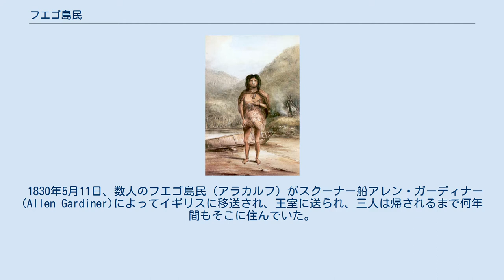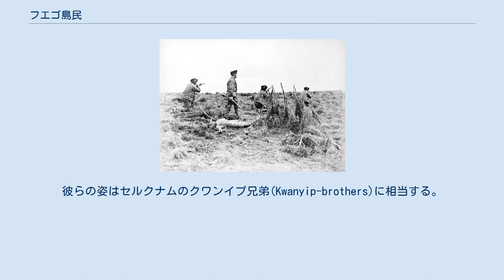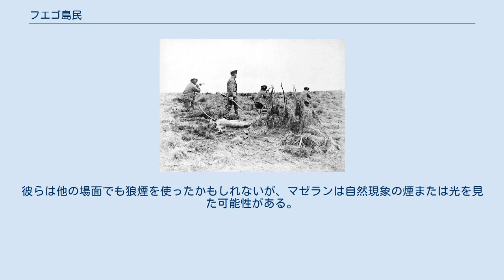フエゴ島民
HMSビーグルの訪問中に船内の画家コンラッド・マーテンズが描いたフエゴ島民（おそらくヤーガン）の絵。
 フエゴ島民は、南アメリカの南端にあるティエラ・デル・フエゴの先住民族3部族のうちの1つである。
英語では、もともとティエラ・デル・フエゴのヤーガン人を指していた。
スペイン語では、「fuegino」という語は、群島の出身者全てを指す。
 土着のフエゴ島民はオナ（セルクナム）、ハウシュ（マネケンク）、ヤーガン（ヤマナ）、アラカルフ（カウェスカル）を含むいくつかの異なる部族に属する。
これらの部族はすべて独自の言語を持ち、セルクナムを除いて沿岸地域のみに住んでいる。
ヤーガンとアラカルフは、群島の島々を白樺のカヌーで移動したが、海岸に住むハウシュはそうではなかった。
セルクナムはフエゴ島の内陸部に住み、主にグアナコを狩って暮らしていた。
オナは、グアナコ、キツネ、ツコツコ、高地の営巣鳥、沿岸の魚介類などの陸上の獲物を狩る陸上狩猟採集民であった。
フエゴ島民の人々は、いくつかの異なる言語を話した。
カウェスカル語とヤーガン語は孤立した言語と考えられているが、セルクナムは本土のテウェルチェと同様にチョン語族の言語を話した。
 1876年、天然痘の大流行がフエゴ島民の多くを襲った。
1881年から1883年の間に、麻疹と天然痘のためにヤーガンの人口はおそらく3,000人からわずか1,000人に減少した。
 19世紀半ばにヨーロッパ系のチリ人とアルゼンチン人が調査や侵略のために島に定住したときに、彼らは麻疹や天然痘のようなフエゴ島民が全く免疫を持たない病気を持ち込んだ。
フエゴ島民の人口は病気により19世紀の数千人から20世紀には数百人にまで減少した。
 早くも1878年にプンタ・アレーナスに住むヨーロッパ人は、アルゼンチンとチリの主権が確立される直前に、追加の羊牧草地を求めてチリ政府からフエゴ島の広大な土地を取得するために交渉した。
 イギリスの宣教師たちは1876年までに、ヤマナ族を全員改宗させたと主張した。
 1830年5月11日、数人のフエゴ島民（アラカルフ）がスクーナー船アレン・ガーディナー (Allen Gardiner)によってイギリスに移送され、王室に送られ、三人は帰されるまで何年間もそこに住んでいた。
 米国探検隊は1839年にフエゴ島民と接触した。
隊員の一人は、フエゴ島民を「これまで見た中で最も偉大な模倣者」と呼んだ。
 セルクナム族大虐殺は、1884年から1900年の間に深刻な先住民の人口減少をもたらしたエスタンシエロによって承認、実行された。
大企業は、羊飼いや民兵にセルクナムの死者一人ごとに報奨金を支払ったが、これは、両手か耳、または後には完全な頭蓋骨の提示によって確認された。
報奨金は男性よりも女性が死んだ際により多く与えられた。

 「考古学上の調査は、この地域を占領している間(紀元前6400年-19世紀)ずっと、海洋狩猟採集組織が優勢であったことを示している。」フエゴ島民はすべて狩猟採集民であったが、彼らの物質文化は均質ではなかった。
大きな島と群島は2つの異なる適応を可能にした。
文化の中には沿岸に住むものもあれば、土地志向のものもあった。
どちらもティエラ・デル・フエゴに限られたものではなかった。
 すべてのフエゴ島民の部族はノマド的な生活様式を持ち、恒久的な住まいを持っていなかった。
グアナコ狩りをするセルクナムは、杭と乾いた棒と革で小屋を作った。
彼らは野営地を壊し、持ち物を持ち歩いて、狩猟や採集ができる場所を求めて放浪した。
海岸沿いのヤマナとアラカルフも白樺のカヌーで移動し、野営地を変えていた。
 チリの先史時代の人々の分布 ヤマナ神話とセルクナム神話の間には、いくつかの一致や推定上の借用がある。
ハチドリはヤマナが崇拝した動物で、列島の水系の創造神話に現れる文化英雄「タイイン」はハチドリの姿で描かれている。
ヤマナ神話「利己主義のキツネ」は、ハチドリが助けになるという特徴があり、セルクナムのタイインの神話と似ている。
同様の発言は、大きなアホウドリについての神話にも同じようなことが言える。
2つの部族で同一の神話の変種を共有している。
両方の部族で共通または類似した神話数例： フエゴ島民の3部族全てに、文化英雄についての神話があった。
ヤマナは、2人のヨアロフ（yoalox-brothers, IPA: [joalox]）兄弟についての二元論的宇宙論を持っている。
彼らは文化英雄として行動し、時には...